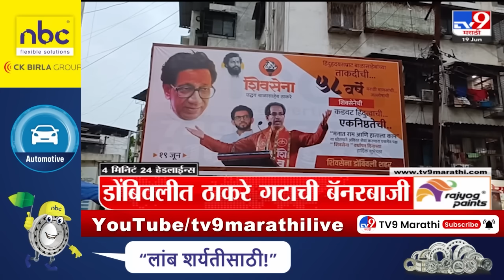4 मिनिट 24 हेडलाईन्स | 4 Minutes 24 Headlines | 9 AM | 19 JUNE 2024 | Marathi News | टीव्ही 9 मराठी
4 मिनिट 24 हेडलाईन्स | 4 Minutes 24 Headlines | 9 AM | 19 JUNE 2024 | Marathi News | टीव्ही 9 मराठी